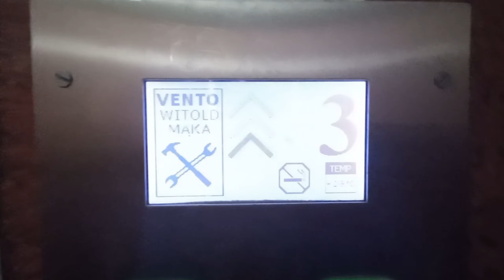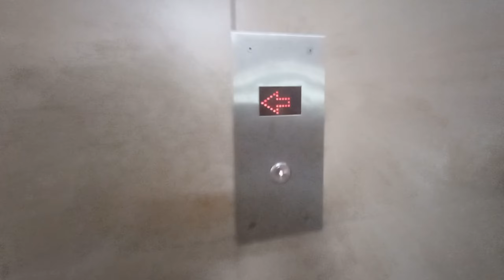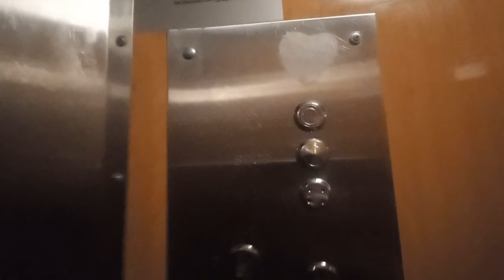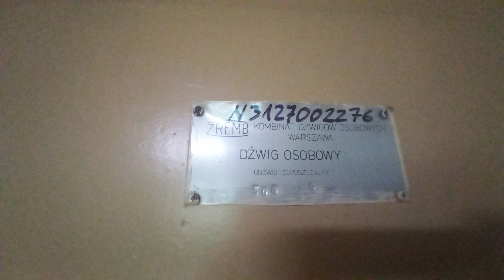2x TRANSLIFT "Osiedlowy" (mod. LIFT), Bora-Komorowskiego 22, Warszawa.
Dane techniczne:
Producent: Warszawska Fabryka Dźwigów "Translift"
Rok produkcji: 1993
Modernizacja: Tak
Falownik: Nie
Modernizujący: LIFT Sp. J.
Silnik: Dwubiegowy
Prędkość: 1m/s
Kondygnacje: 13 (0, 1, 2, 3, 4, 5, 6, 7, 8, 9, 10, 11, 12)
Nagrywane wraz z: @warszawskiedzwigi5177